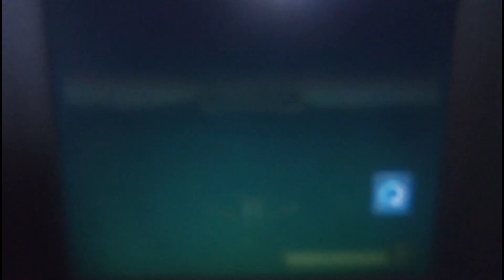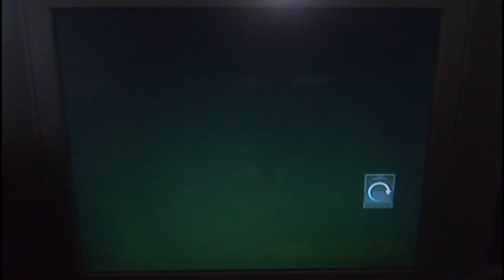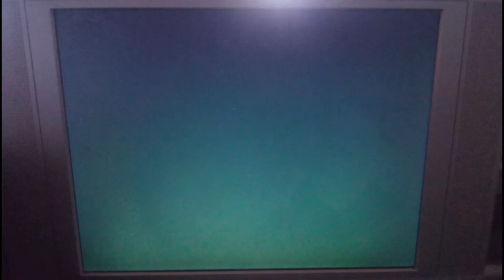Ratchet and Clank 3: Up Your Arsenal - Dr. Nefarious & Biobliterator Battle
The final bosses of Ratchet and Clank 3 and it's done on Challenge mode and on the PS2 enjoy and share your thoughts on this fight. Second Favorite Final Boss in the series
00:00 Dr. Nefarious Battle
6:44 Biobliterator Battle